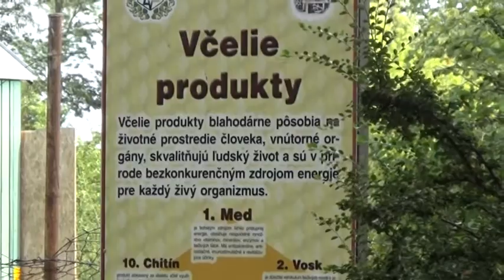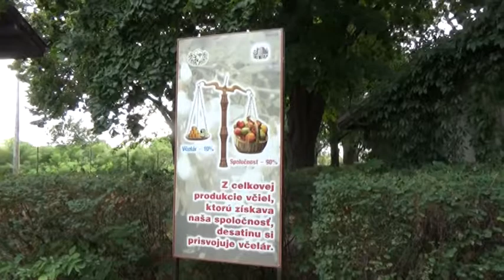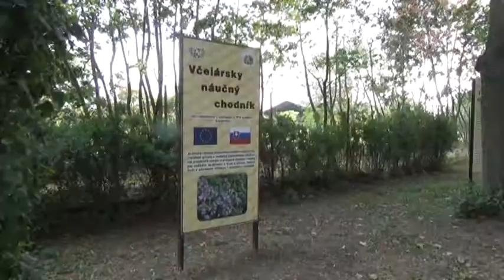85. výročie Včelárskej paseky v Kráľovej pri Senci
Dnes sa opäť vraciame na Včelársku paseku do Kráľovej pri Senci. Toto unikátne zariadenie medzičasom oslávilo 85. narodeniny a my sme pri tom nechceli chýbať.